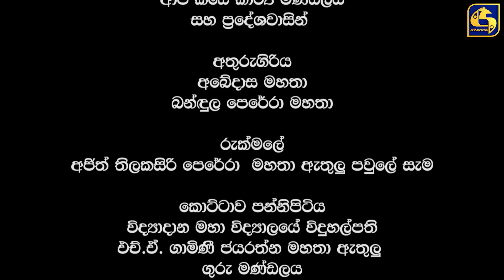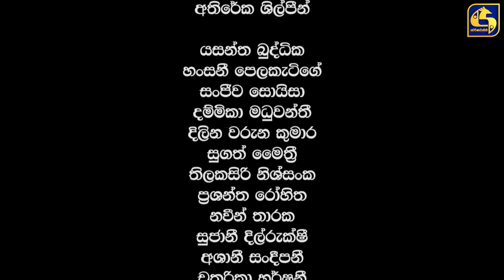Aeya Episode 210 || ''ඇය'' || 12th December 2020